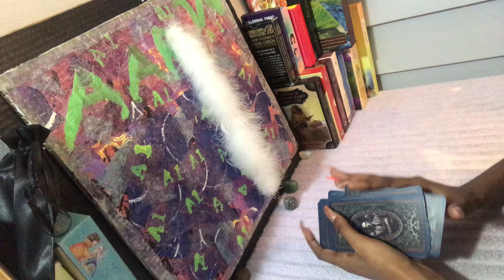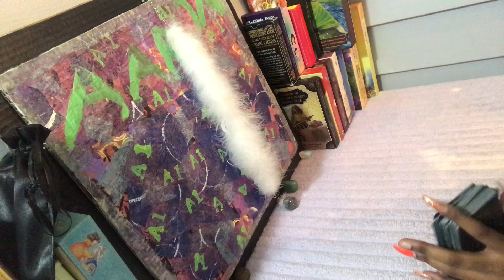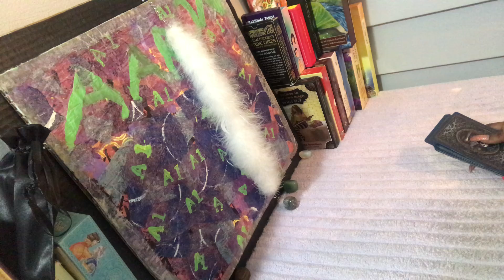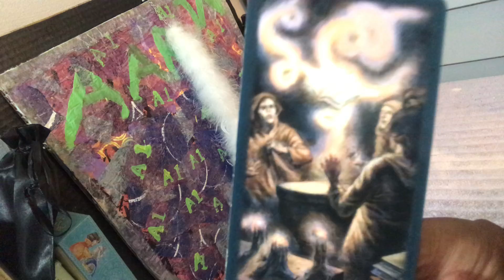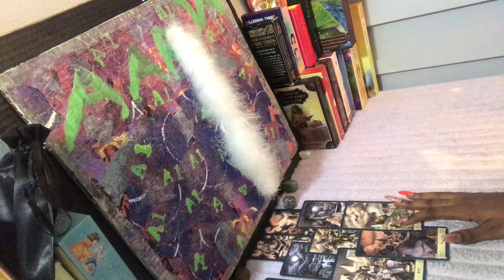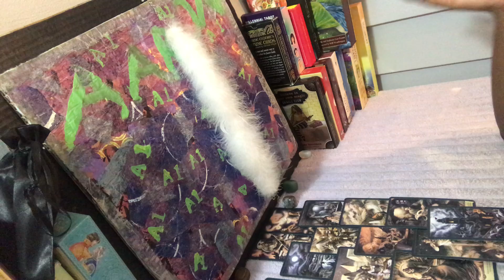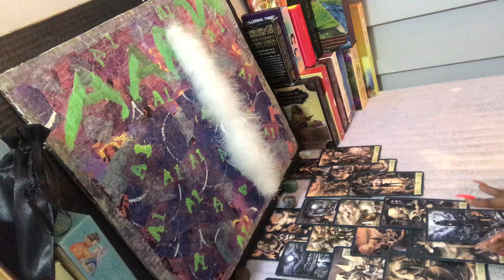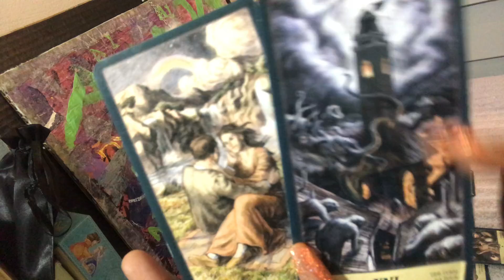Earth signs - They got the love spells 🪄 on deck | Mid March